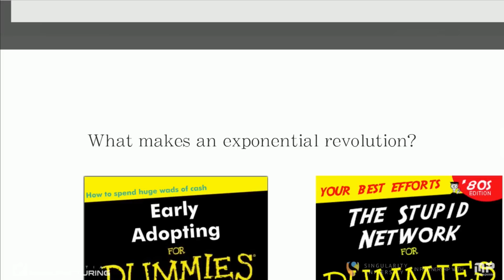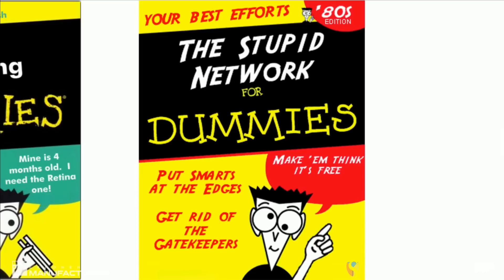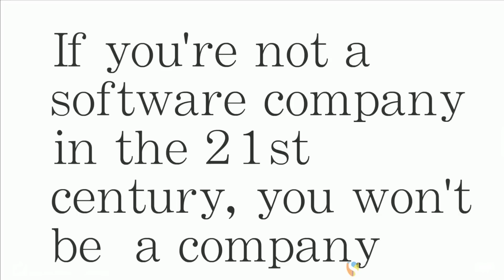Manufacturing Revolution | The Future of Exponential Manufacturing | Singularity University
Brad Templeton on the manufacturing revolution.